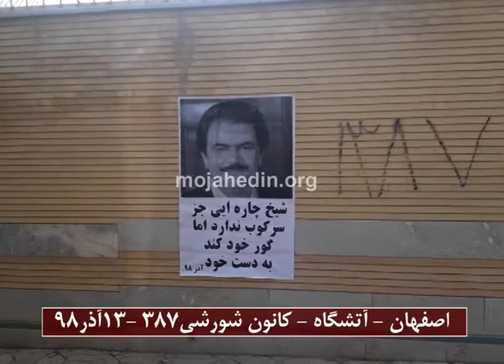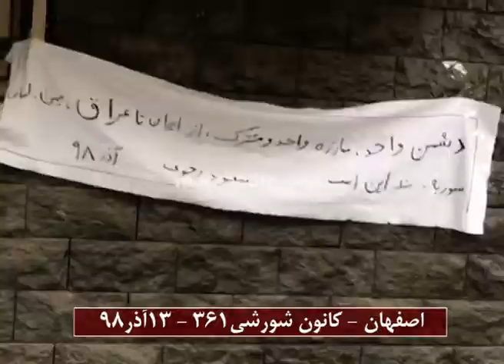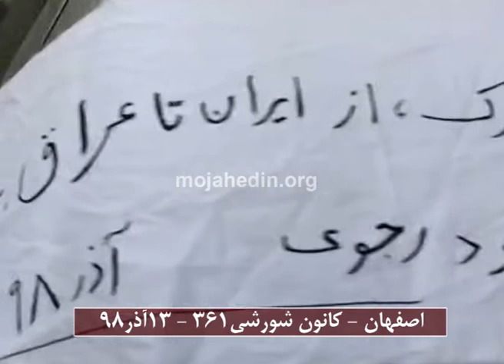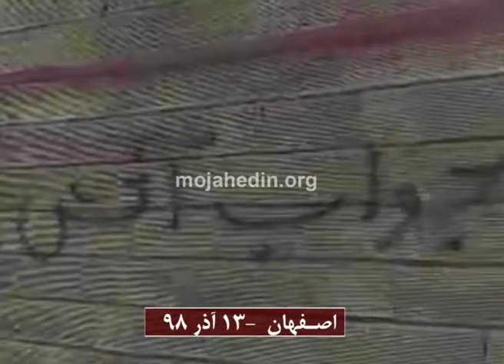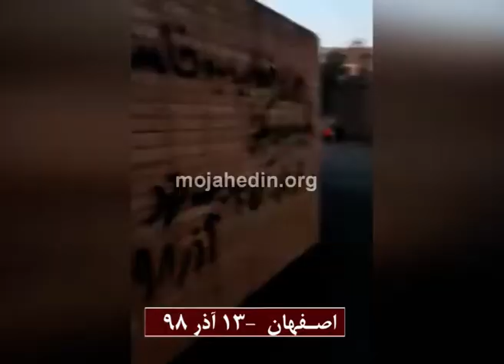فعالیت کانون های شورشی در اصفهان همزمان با ورود رئیسی جنایتکار به این شهر ۳ آذر ۹۸